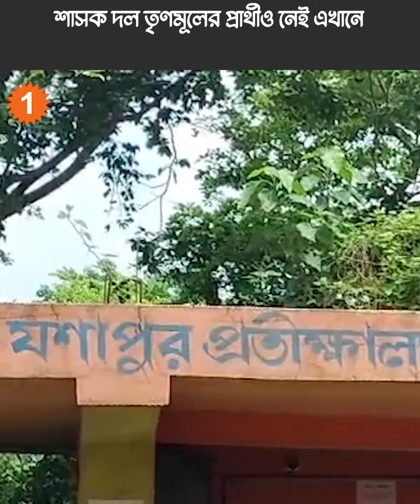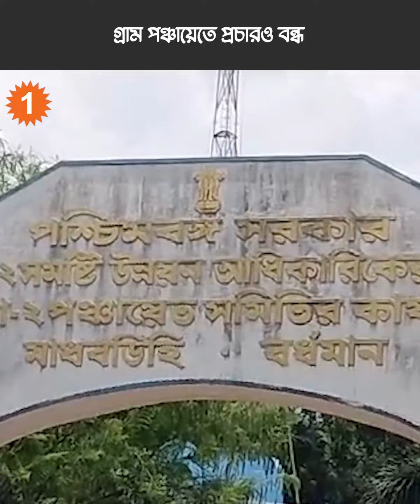রাজ্যজুড়ে ভোটের দামামা বাজলেও চুপ গোতান গ্রামের একাংশ কিন্তু কেন? |OneIndia bengali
রাজ্যজুড়ে ভোটের দামামা বাজলেও চুপ গোতান গ্রামের একাংশ কিন্তু কেন?